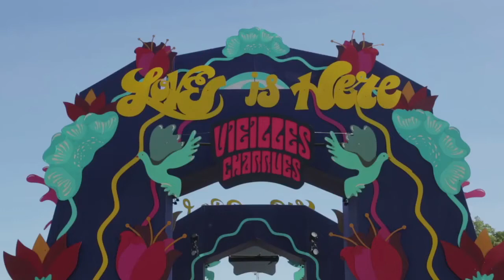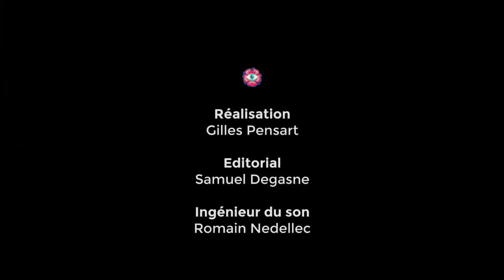Conférence de presse - Paolo Conte @ Vieilles Charrues 2017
Interview : Samuel Degasne
Video : Gilles Pensart